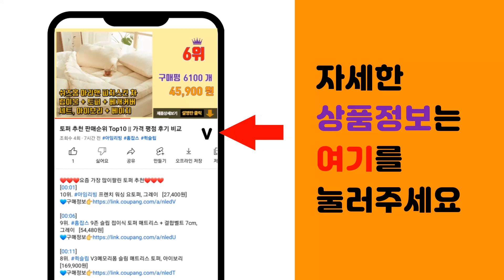원형방석 추천 판매순위 Top10 || 가격 평점 후기 비교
❤️❤️❤️요즘 가장 많이팔린 원형방석 추천❤️❤️❤️

[00:01]
10위. 101도 패브릭 원형 스툴 의자 방석 33.5cm 이케아 호환 [4,500원]

[00:06]
9위. 리드홈 푹신한 두께 8cm 라네즈 극세사 겨울방석 [9,450원]

[00:11]
8위. 블럭마트 베이직 4핀 방석 [3,800원]

[00:16]
7위. 논슬립 벨벳 원형 스툴 의자 방석 [5,170원]

[00:21]
6위. 데이데이 논슬립 카페 벤치 체크 원형 방석 6type [8,900원]

[00:26]
5위. 코멧 원형 메모리폼 방석 [10,490원]

[00:31]
4위. 메나르 구름 쿠션 방석 원형 [14,690원]

[00:36]
3위. 안녕마켓 메모리폼 방석 [6,900원]

[00:41]
2위. 인룸 플레인 소프트 쿠션 원형 방석 2p [11,900원]

[00:46]
1위. 원형 스툴방석 벨벳 [5,170원]